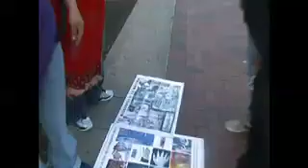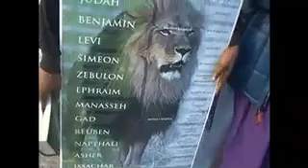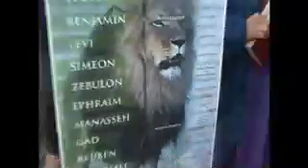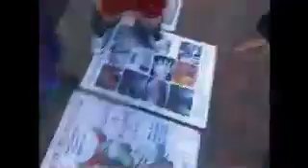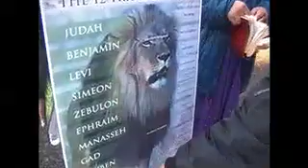This place is Finished 10